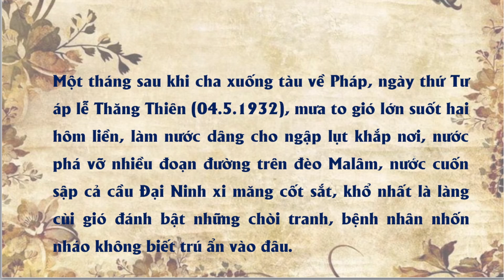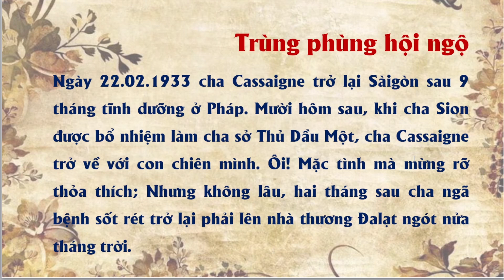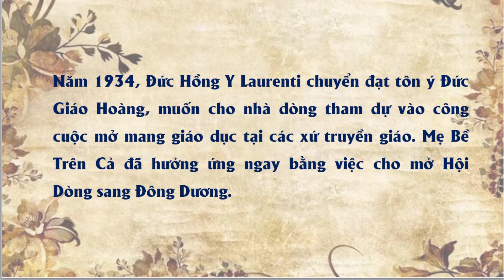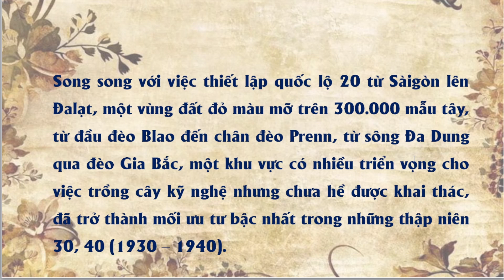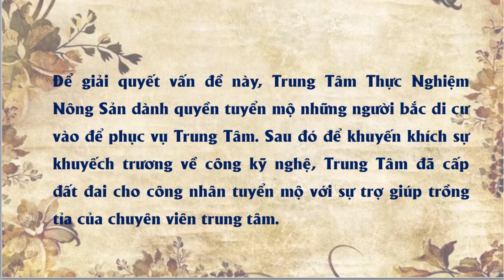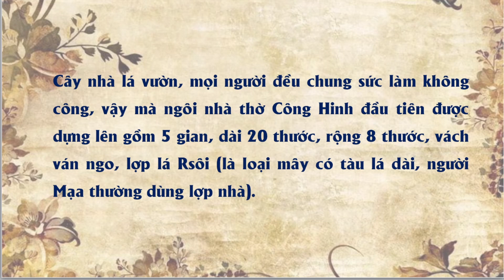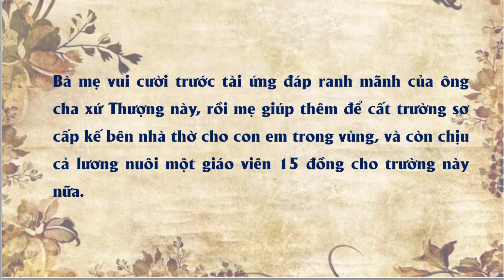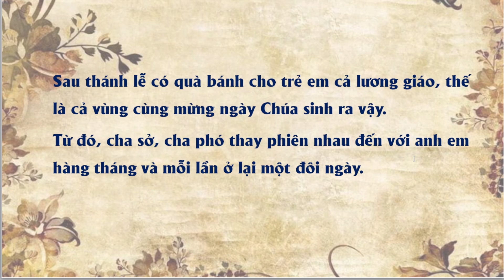ĐC Gioan Cassaigne - Phần 13: Di linh năm 1932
Tưởng nhớ ĐC Gioan Cassaigne - Cha của người Thượng cùi, nhân giỗ 50 năm (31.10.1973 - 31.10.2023)